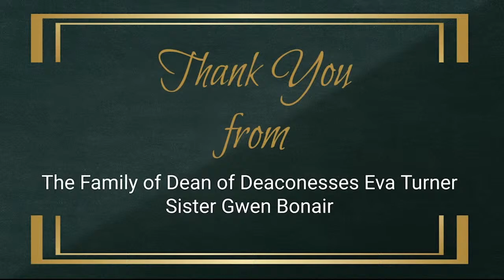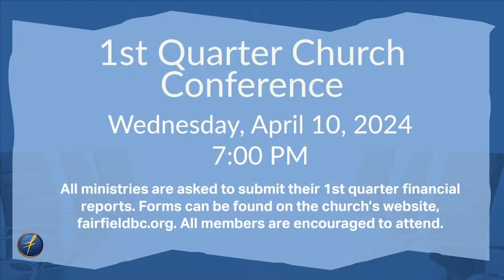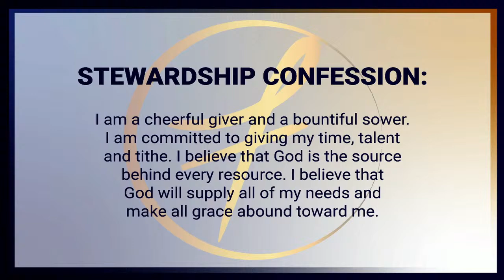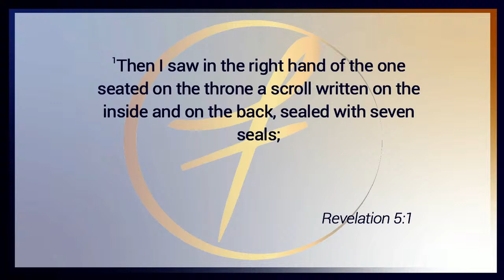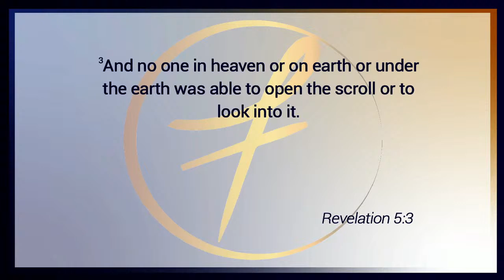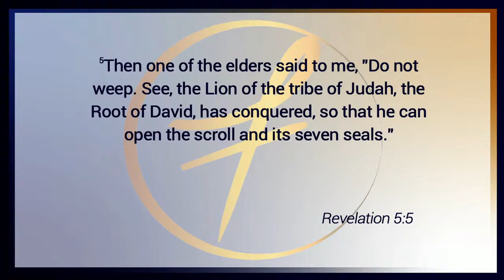The Fairfield Experience • Dr. Eric George Vickers, Sr., Pastor